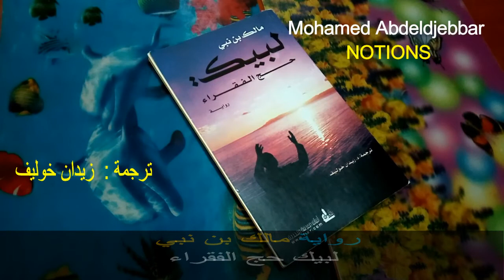قراءة (الجزء 1) في أحداث رواية لبيك حج الفقراء لمالك بن نبي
لبيك، حج الفقراء. مالك بن نبي
Posted on 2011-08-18 by قادة
اسماعيل قاسيمي.
ربما تدهش إذا رأيت عنوانا لرواية، وأسفلها اسم الكاتب “مالك بني نبي” لأننا لم نعرف عن المؤلف المفكر أنه كتب في الأنواع الأدبية هذه، أنا أيضا اندهشت حينما وجدت العنوان بين رفوف إحدى المكتبات، حملته مباشرة لأشتريه بدون تفكير، بل حبا في الإطلاع على كيف يكتب مؤلفنا رواية، وأي معان يريد أن يوصلها إلى القارئ بهذه الطريقة الأدبية التي ستكون جميلة بالتأكيد.
لا تندهش، فالرواية رغم أنها نشرت سنة 1947 باللغة الفرنسية، إلا أنها لم تترجم ولم تنشر مرة أخرى، إلا سنة 2009، حين رعاها الدكتور زيدان خوليف حق رعايتها فترجمها إلى العربية، وتكفل عمر كامل مسقاوي بنشرها (دار الفكر-دمشق) وهو من تلاميذ مالك بن نبي ويعتبره أباه الروحي، فعمل الإثنان على نقل إحدى أمانات مفكرنا إلى العالم في إطار النهوض بأمتنا الإسلامية إلى الأمام وقيادة العالم نحو ما هو خير لها.
يعترف صاحب الرواية في رسالة له أول الكتاب أن هناك أخطاء تقنية قد لا يكون هناك مفر منها خصوصا وأنه كتب القصة في عجالة، في غرفة فندق بين سفرتين متقاربتين جدا، ولكن هذا يبرز قدرته العالية على الكتابة خصوصا عندما تقرأ الرواية وتتلمس أحاسيس ومشاعر فياضة بها ومعاني عميقة عمق الفكر الذي يحمله مالك بن نبي.
وخصوصا حين نجد في الرواية سلاسة عظيمة في الأسلوب تترك تتتبع القراءة بنهم لا تستطيع عنه التوقف، عدا عن ذلك التشويق الذي ميزها حيث تذهب بك الأفكار إلى أين يريد الوصول، ثم هي المشاعر تلعب على أوتارها كلمات بن نبي وعباراته، بين تلك المشاعر الإيمانية التي تدمع لها الأعين، وكذلك تك الدعابات والنكت التي حملتها الرواية والتي عبرت لي في كثير من الأحيان عن هذا المجتمع وطيبته وبساطته وتلقائيته المعتادة.

وفعلا جاءت بداية الرواية التي ترسم عمق الروح الجزائرية وشخصيتها المنتمية إلى تراث الثقافة والحضارة الإسلامية كما قال مالك بن نبي تعرف القارئ الأجنبي بشعيرة الحج وفضلها في المجتمع المسلم، ويعرف أيضا بالفلكلور الجزائري، والعادات والتقاليد في هذا البلد، وخصوصا الذهنية الجزائرية في تعاملها مع أعظم شعيرة في الإسلام، وأكبر النسك التي يتقربون بها إلى الله وتترك فيهم من آثارها الروحية العظيمة، ما يجعل كل الناس تحترم الحاج.
تروي الرواية قيمة الحج في نفوس المسلمين عامة، كبيرهم وصغيرهم، غنيهم وفقيرهم ، القادر منهم والضعيف على حد سواء، لا أحد يرفض التفكير به من منطلق عدم القدرة، بل الكل طامع في رحمة الله الواسعة. وأنت تقرأ الرواية تحس بتلك المعاني الإيمانية التي عرف المفكر بن نبي كيف يوظفها بطريقة روائية لم يستعملها قط، بل إنه لم يستعمل أبدا في كتاباته الأسلوب القصصي عدا مذكرات شاهد على القرن.
رواية لبيك حج الفقراء تحكي حج الضعفاء إلى الله المؤمنين التواقين لرؤية قبر الرسول صلى الله عليه وسلم، والدعاء عنده، فبين إبراهيم الرجل السكير وفي لحظة من لحظات عربدته حيث شاهد العبارة الناقلة للحجاج ترفو بميناء عنابة أبى إلا أن يزور بيت الله ويغير حياته الباسة تلك، وبين هادي الطفل الفقير من لحظة حديثه مع أصحابه المشردين أمثاله حول إمكانية ذهاب الفقراء إلى الحج، راهنهم فيها على أنه يستطيع حج بيت الله، هناك ما يجمعهما وهو ذلك الإيمان القوي بالله، وتلك الرغبة الشديدة لرؤية بيته الحرام وقبر رسوله الكريم. وفعلا كان ذلك وأصبحا صديقين.
في الرواية نجد تجسيدا لبعض الشخصيات المسلمة، زهرة هي مثال الزوجة الجزائرية والمسلمة عموما، تلك المطيعة لزوجها والمحبة له ، الوفية حتى لو كان سكيرا كحال إبراهيم، إلا أنها تريد له الصلاح والخير دائما، كما أنها مثال المرأة المغلوب على أمرها أمام زوجها، ومع ذلك ظلت متمسكة بوفائها له ولوالديه لأنهما كانا في يوم من الأيام أفضل سكن لها.
أما عمي محمد وزوجته وجيران إبراهيم جميعا فيمثلون حب المجتمع الجزائري للفرد المحترم، الذي يعيش محافظا على أخلاقه ودينه، وهو ما يلاحظ من تعاملهم مع إبراهيم أثناء عربداته، ونقارن تلك الأيام بيوم واحد فقط حين تاب وأحب الذهاب إلى الحج كيف تعاملوا معه باهتمام وحب كبيرين.
معان كثيرة أخرى تحملها الرواية تعبر عن الروح المسلمة، مثل الغيرة على الدين ولو من سكير في أحد المواقف بمدينة بونة، والغيرة عليه أثناء الحديث مع من هم من غير أهل الإسلام في موقف آخر في العبارة، كما يبرز مالك بن نبي أيضا ذلك الصراع بين الحضارات في حوار قصير بين حاج مثقف وبحار أراد أن يتطفل على الحجاج ليعرف ما يشعروا به.
كما أنه في الرسالة الأخيرة التي بعث بها إبراهيم لعمي محمد امتلأت بالمشاعر الطاهرة للنفس المؤمنة، هذا هو إبراهيم الذي كان سكيرا، ولكنه اليوم تاب ولا بد من التغيير في حياته، حتى يستطيع أن يتغير بحق فقد قام بالهجرة إلى المدينة المنورة، لتحمل الرواية بذلك أيضا واحدة من أسس التغيير..
في الأخير ليس لي ما أقوله سوى كلمة “عمر مسقاوي” في تصدير الكتاب حيث يقول: “الظاهرة القرآنية هي مطالع الأفق، ولبيك هي زاد المسار.” فحتى نصل إلى النهضة ينبغي العمل بشروطها، وهو ما يمكن أن نبدأ غرسه من خلال رواية نغرسها في الجيل القادم حتى يعرف إلى أي هدف سيصل.